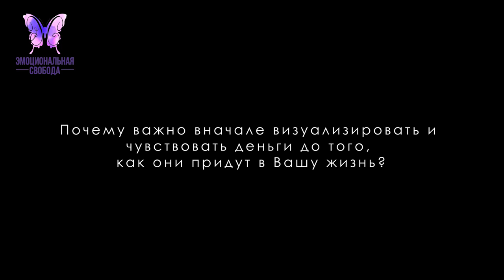Почему важно вначале визуализировать и чувствовать деньги до того, как они придут в Вашу жизнь